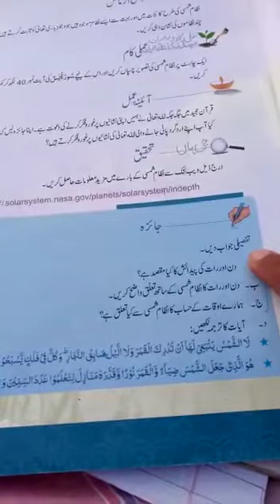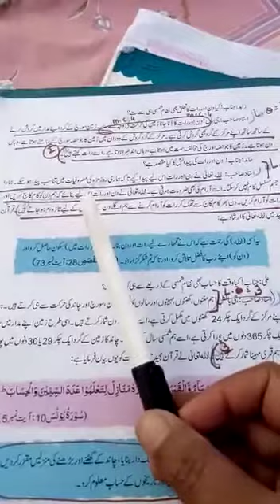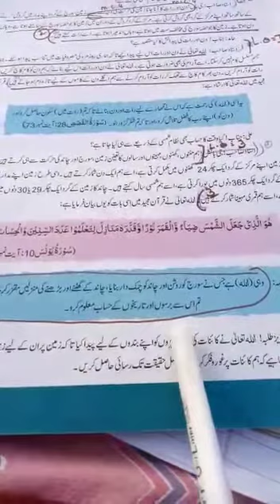Islamiat |Class 7th |Lecture 2| 8thApril20